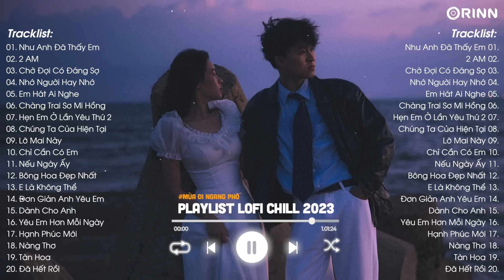TOP 20 Bản Nhạc Lofi Chill 2023 - Nhạc Ballad Chill Nhẹ Nhàng - Nhạc Lofi Chill Buồn Hot TikTok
☘️ TOP 20 Bản Nhạc Lofi Chill 2023
Nhạc Lofi Chill Buồn Nhẹ Nhàng - Nhạc Lofi Hot TikTok 2023

🔗Tracklist:
00:00 Như anh đã thấy em
04:27 2 am
08:38 Chờ đợi có đáng sợ
13:29 Nhớ người hay nhớ
17:30 Em hát ai nghe
21:46 Chàng trai sơ mi hồng
26:16 Hẹn em ở lần yêu thứ 2
32:24 Chúng ta của hiện tại
36:20 Lỡ mai này
41:03 Chỉ cần có em
43:47 Nếu ngày ấy
47:51 Bông hoa đẹp nhất
52:48 E là không thể
57:15 Đơn giản anh yêu em
01:01:00 Dành cho anh
01:04:39 Yêu em hơn mỗi ngày
01:08:46 Hạnh phúc mới
01:13:51 Nàng thơ
01:17:45 Tàn hoa
01:21:54 Đã hết rồi
© Bản quyền Video thuộc về Mùa Đi Ngang Phố.
© Copyright by Mua Di Ngang Pho.